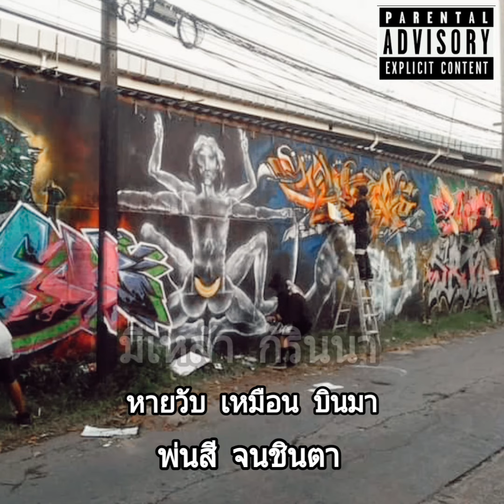3.952 ก๊องแก๊ง (FULL AUDIO & RYLIC)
เพลงของคนพ่นสี เพื่อคนพ่นสี
RESPECT ALL WRITER💯